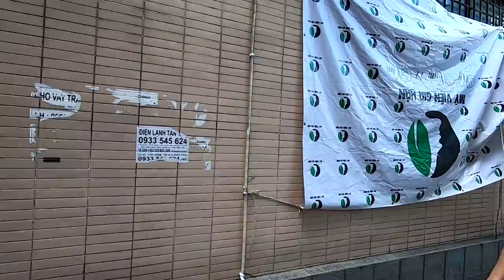Chợ Nhỏ Cầu Kho Quận 1 Sài Gòn (Chị Bán Thịt Vui Vẻ)